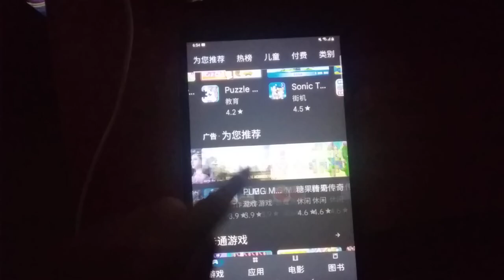Game Echo 5195